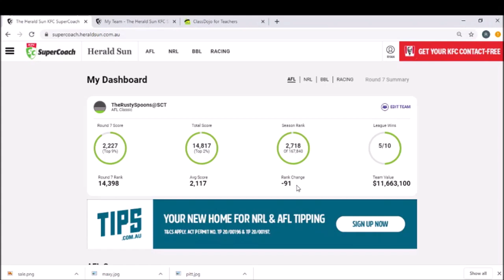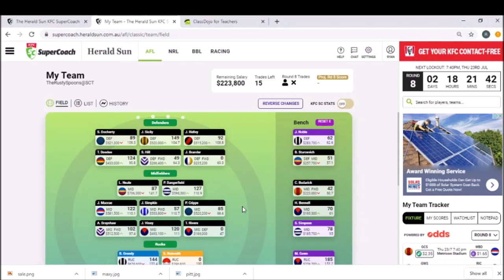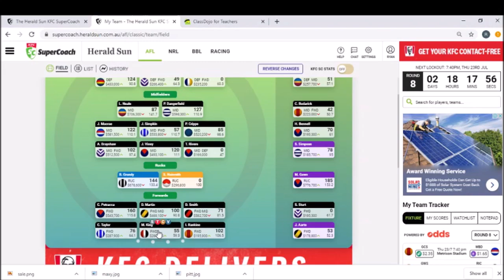AFL SuperCoach 2020 - Round 7 Review: No Gawn is giving me the Pitts!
G'day guys and welcome to the Round 7 Review video. There were some massive scores this week and players such as Gawn and English went gangbusters! My round was nothing special, but not a disaster, staying within the top 3K in the overall ranks. And best of all - I can finally trade Max Gawn into the side!!! I hope that your round went well and I'll see you soon in the next video. Cheers, DR ✌